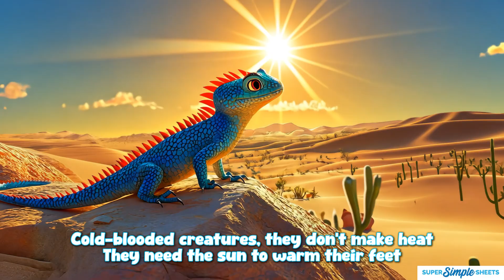Reptile Rock! 🦎| Kids Science | Educational Cartoon Song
Get ready to rock with reptiles! 🦎🐢 This fun, educational cartoon song teaches kids all about reptiles—their scaly skin, cold-blooded nature, and unique features. From snakes that slither to turtles with shells, kids will love learning about these cool creatures through catchy lyrics and animation. Perfect for classrooms, home learning, or any child curious about animals and nature. Let’s explore the reptile world together! 🎵